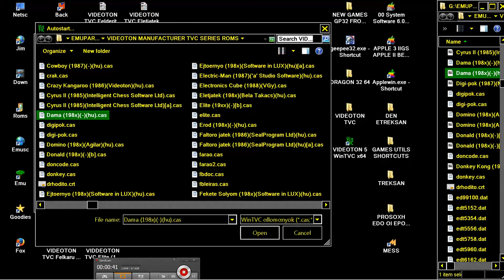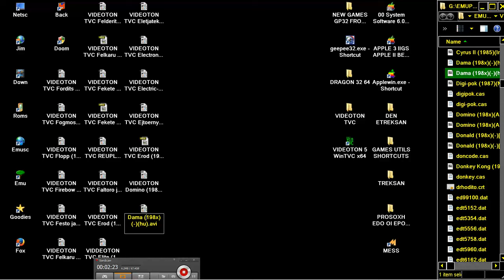VIDEOTON TVC Dama DAME 198x Hungary